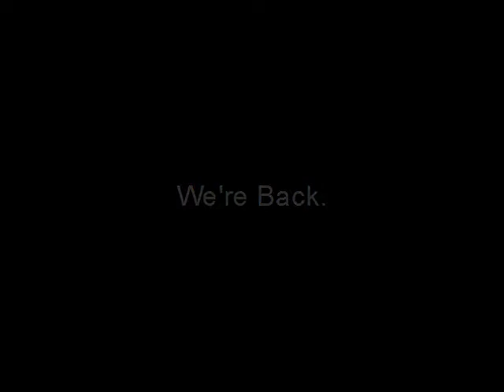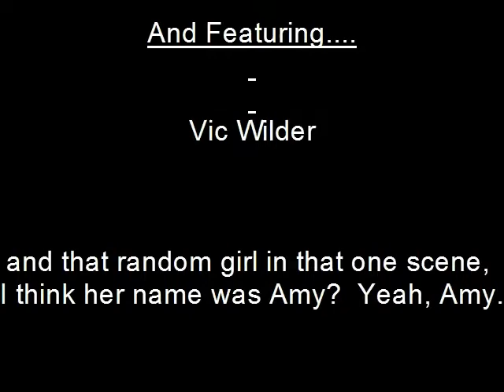Worst Roommate Ever: Episode 7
John gets crabby as Vic tries to sneak some cookies!  Hilarity ensues.